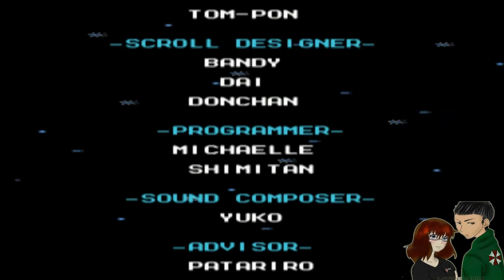Mega Man VI (ロックマン6 史上最大の戦い) NES 1993 [ HD ]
Mega Man 6, known in Japan as Rockman 6 Shijō Saidai no Tatakai!! (ロックマン6 史上最大の戦い!! Rokkuman Shikkusu Shijō Saidai no Tatakai!!?, lit. "Rockman 6: The Greatest Battle Ever!!"), is a video game developed by Capcom for the Nintendo Entertainment System (NES). It is the sixth installment in the original Mega Man series and was originally released in Japan on November 5, 1993 and in North America the following March. It was included in the Mega Man Anniversary Collection released in 2004. Its first PAL region release was June 11, 2013 for the 3DS Virtual Console, nearly twenty years after the game's first release.

The story of Mega Man 6 opens during a competitive robot fighting tournament with entrants from all around the globe. A villainous figure known as "Mr. X" announces he has reprogrammed the eight powerful contestants with intent to use them for taking over the world. The game's robotic protagonist Mega Man, who was sent to oversee the tournament, springs into action to foil X's plot. A standard action-platformer, Mega Man 6 plays nearly identically to its five predecessors with a few added features such as stages with alternate pathways and new Rush adaptors.